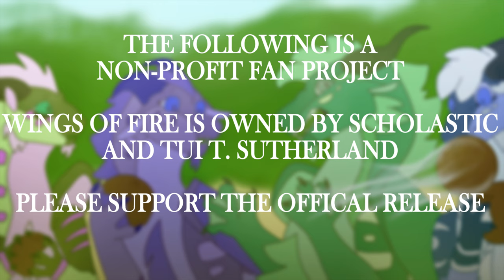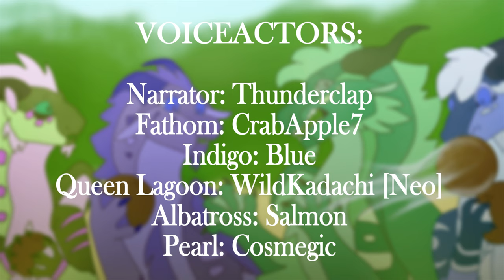Wings of Fire Legends: Darkstalker | Fan-Made Audiobook | Chapter 1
CREDITS:

DIRECTORS:
Weird
Cosmegic
A Dabble of Dawn

THUMBNAIL ARTIST:
Alya Draws

EDITORS:
Dendy
Thunderclap
Astubbywombat
Sassycoamv
Weird

VOICE ACTORS:
Narrator: Thunderclap
Fathom: CrabApple7
Indigo: Blue
Queen Lagoon: WildKadachi [Neo]
Albatross: Salmon
Pearl: Cosmegic